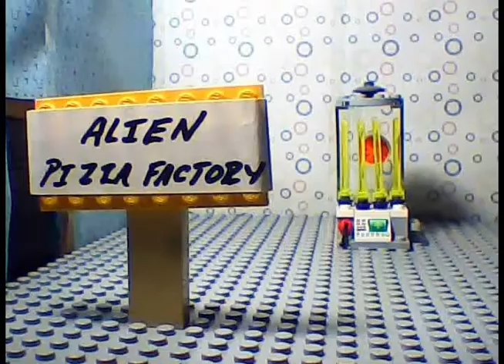Franklin vs Kraang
A July 22, 2013 LegoMation camp participant production.  Participants had one week to write, animate and edit their own Lego Animated short film.